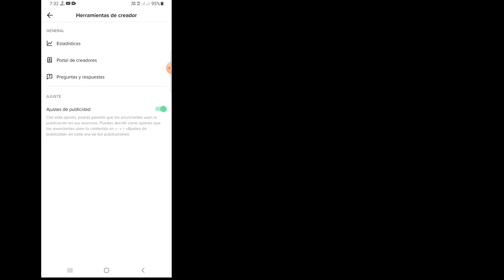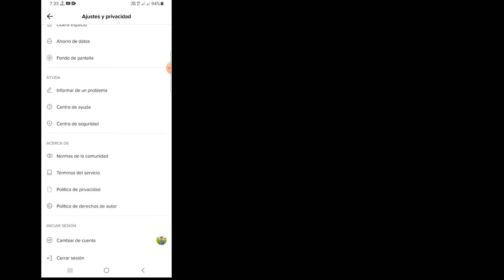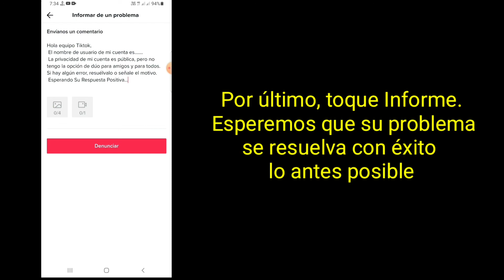Cómo corregir la configuración restringida por Tiktok para proteger su privacidad [2022]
¿Por qué dice configuración restringida por TikTok para proteger su privacidad?

 En este video, le diremos cómo puede corregir el error Configuración restringida por TikTok para proteger su privacidad en TikTok.  ¡¡Entonces empecemos!!

 A veces, se produce un error Configuración restringida por TikTok para proteger su privacidad, lo que puede parecer irritante.  Debido a este error, no podrá cambiar ciertas configuraciones de privacidad, como cambiar su configuración de privacidad para dúos y puntadas.
Descansa Aer En Videos.